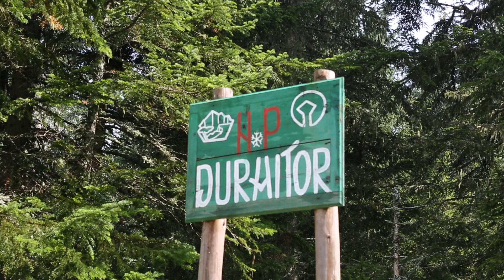Черногория. Заповедник «Дурмитор»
Сюжет рубрики «Чемоданное настроение» для «4 Канала»
Иван Иванов, Денис Петров